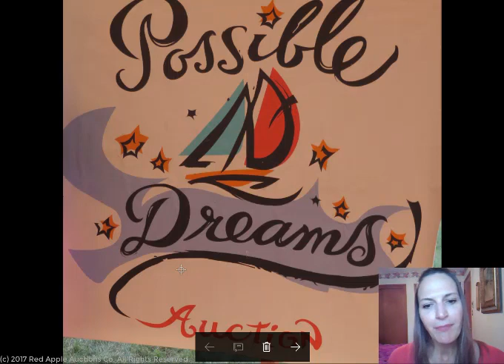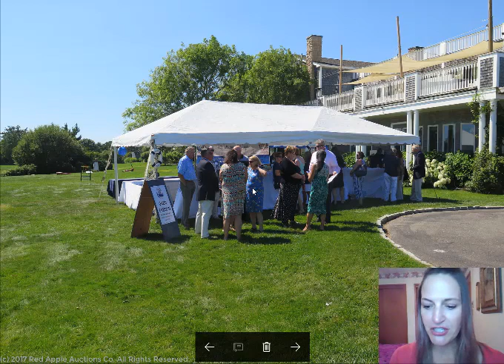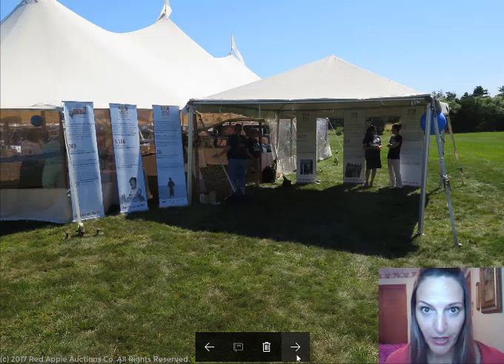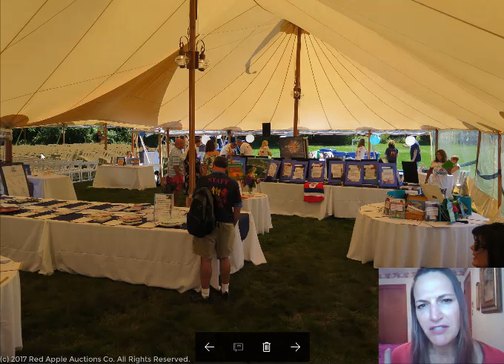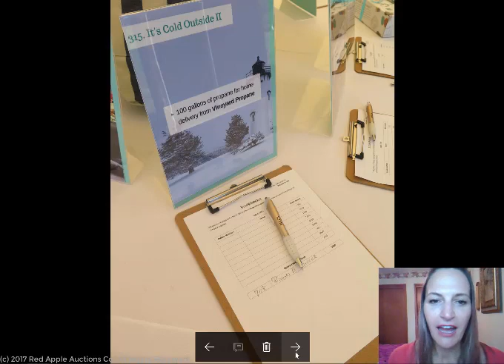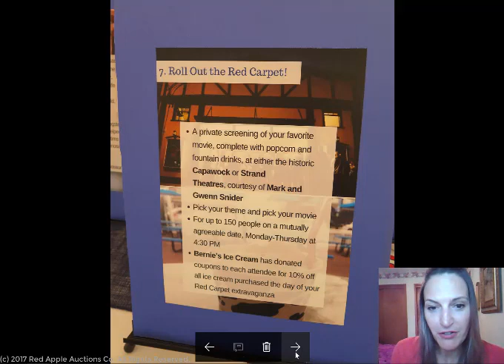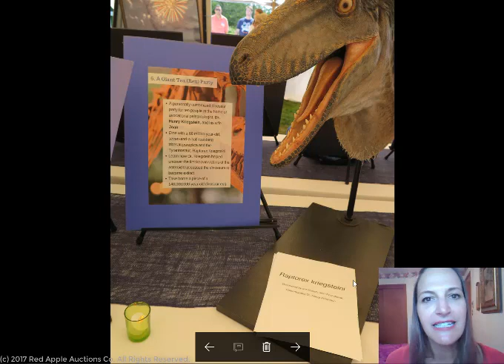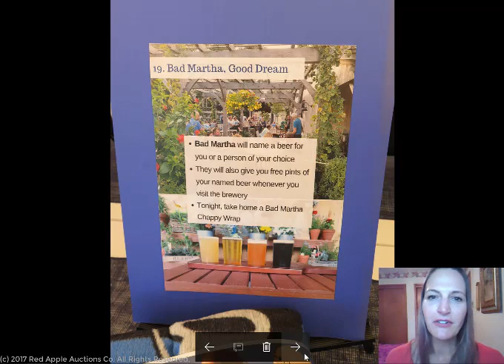Breaking the rules: This Martha’s Vineyard auction succeeds by doing things differently.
In 2017, I worked with a nonprofit in Massachusetts which has a fairly unique benefit auction model. This event has generated millions of dollars over the years, because this team has figured out a formula that works for them. This video gives you a tour of the layout. You might pick up a few ideas for your own fundraising auction, too.